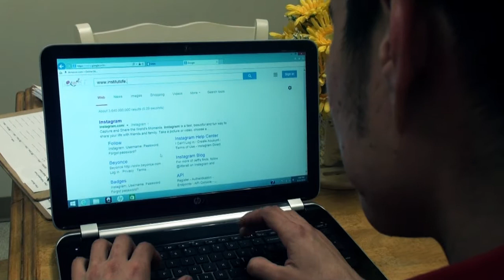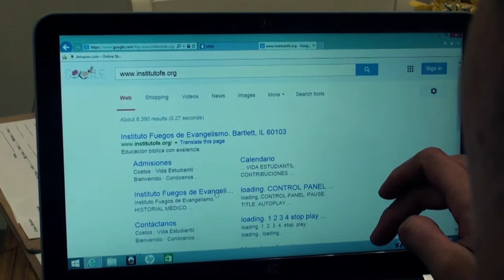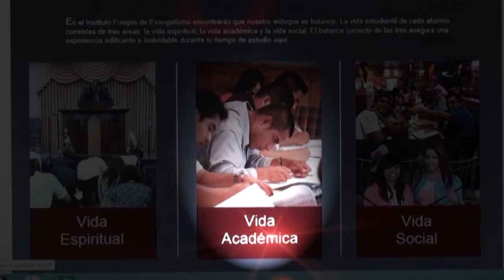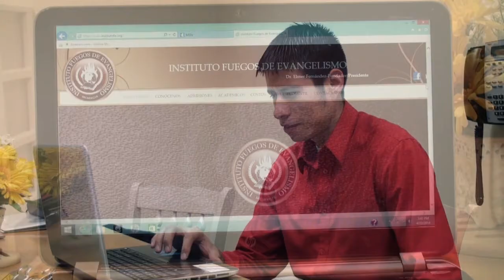Promocional IFE 2014